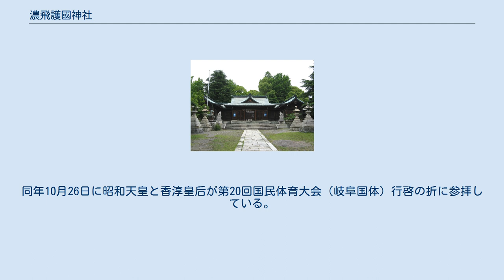濃飛護國神社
濃飛護國神社（のうひごこくじんじゃ）は、岐阜県大垣市にある神社（護国神社）。
 大垣城址（大垣公園）に鎮座する。
岐阜県（主として西濃・飛騨地方）出身の戦没者1万8900余柱を祀る。
 1869年（明治2年）8月、旧大垣藩主・戸田氏共が戊辰戦争に参加した大垣藩士の戦死者54名を祀るため、大垣城下の操練場に仮招魂祠を創建したのに始まる。
翌1870年（明治3年）8月、大垣城二の丸を招魂場と定めて祠宇を創建し、祭式を執り行った。
1875年（明治8年）9月、国庫から毎年神饌、祭祀料、営繕費が支給されることになり、官祭招魂社（大垣招魂社）と改称した。
1879年（明治12年）には西南戦争に従軍し戦死した大垣在籍の士族ら12名を合祀した。
 1891年（明治24年）の濃尾地震で社殿が倒壊したため、有志の寄付金のほか内務省から改築補助金として金500円が交付され、1895年（明治28年）10月に再築落成式祭が行われた。
 1897年（明治30年）及び1900年（明治33年）に岐阜県出身の軍人で日清戦争に従軍して戦病死した253名を合祀し、1904年（明治37年）と1905年（明治38年）に日露戦争に従軍して戦病死を遂げた岐阜県出身者2552名が合祀されると、社殿拡張と改築の機運が高まり、岐阜県下の在郷軍人が中心となって招魂社改築期成同盟会を組織して寄付金を募集した。
1906年（明治39年）に工事着手、1909年（明治42年）に竣工した。
 1939年（昭和14年）3月27日に官祭「濃飛招魂社」に改称し、次いで「招魂社ヲ護國神社ト改称スルノ件」（昭和14年3月15日内務省令第12號）による同年4月1日の官報告示を以って内務省指定の「濃飛護國神社」と改称した。
その後、社殿の改築御造営と神域拡張のために御造営奉賛会を設立し、会長に岐阜県知事、副会長に岐阜県学務部長、大垣市長、高山市長、岐阜県町村長会副会長が就任し、崇敬区域（西濃1市5郡及び飛騨1市3郡）内の各町村長、帝国在郷軍人分会長等を役員に嘱託した。
内務省神社局技師・角南隆の設計に基づいて造営工事中の1945年（昭和20年）7月29日、大垣空襲で本殿、拝殿、社務所を全焼した。
 1952年（昭和27年）4月28日に日本国との平和条約（サンフランシスコ講和条約）が発効して主権が回復すると、1955年（昭和30年）9月29日に御造営奉讃会（会長：大垣市長）を設立して1956年（昭和31年）4月に起工、1958年（昭和33年）4月21日に本殿が竣工し、翌1959年（昭和34年）に幣殿及び拝殿が竣工した。
1965年（昭和40年）には西濃運輸（現・セイノーホールディングス）創業者・田口利八が大鳥居を奉納した。
同年10月26日に昭和天皇と香淳皇后が第20回国民体育大会（岐阜国体）行啓の折に参拝している。